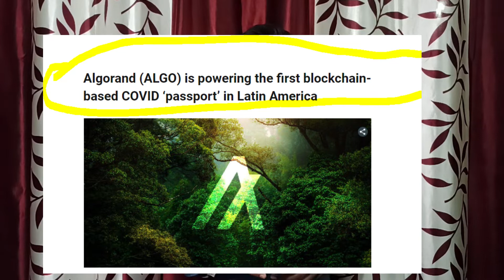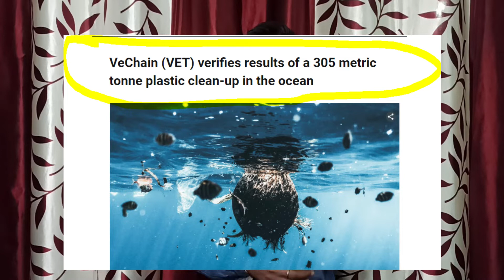Market Recover I Altcoin Buy in Dip I Bitcoin I Ripple News I Vechain I Cardano I Crypto News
HELLO DOsto ajj ki es video me maine apko batya he ki today latest news kon se kon he cryptocurrency me umid karta ho video pasand ayegi